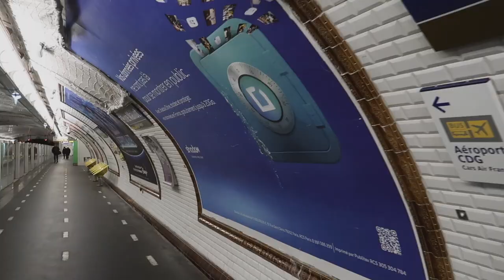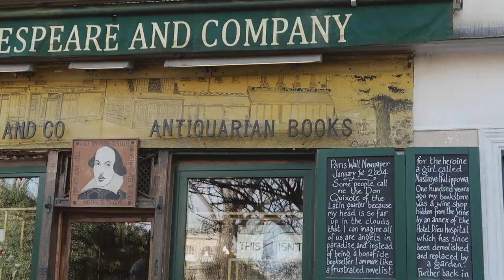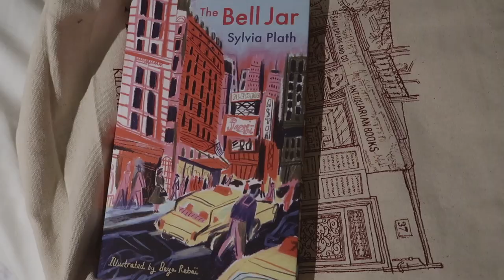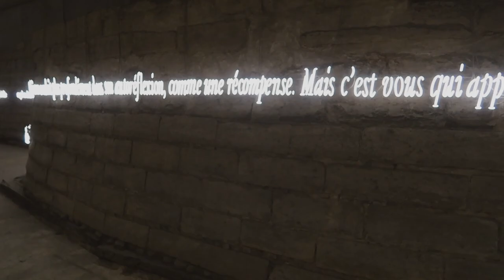surviving the coldest day in paris \\ flight attendant vlog | Kendra Cus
i am not lying to you it was the COLDEST DAY EVER IN PARIS OKAY
but truly an incredible layover! even though my fingers were numb the whole day

*amazon wishlist*

PRODUCTS USED:
☼ Canon T6i